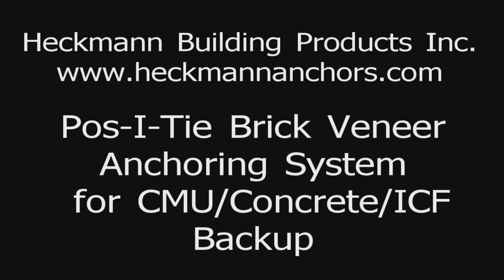Installation of the Original Pos-I-Tie® and Pos-I-Tie® Themal Clip for CMU/Concrete.avi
The Original Pos-I-Tie® is the #1 most specified veneer anchoring system and your BEST solution for attaching masonry veneers to backup walls! The easy to install system transfers loads to the backup and prevents moisture penetration.

The Pos-I-Tie® Thermal Clip is design to be used with the Original Pos-I-Tie® Veneer Anchoring System. This new break-through in masonry construction adds thermal-break technology to all of the advantages of the Original Pos-I-Tie® Veneer Anchoring System!